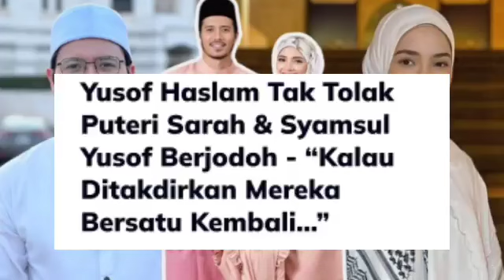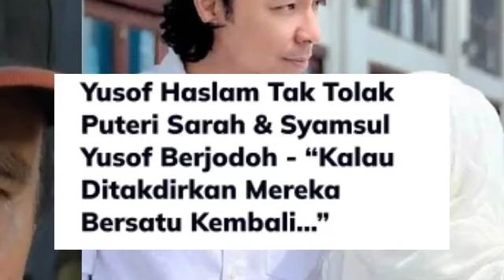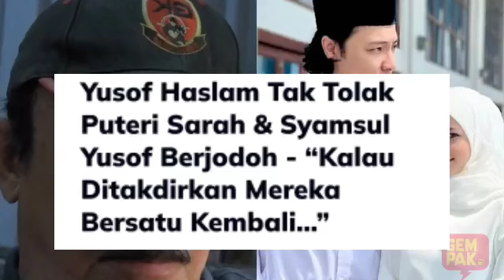WOW YUSOF HASLAM TERUS BERI RESTU! TAK TOLAK JIKA SYAMSUL&SARAH BERBAIK SEMULA